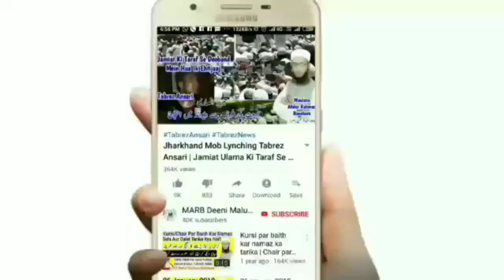Kya Nabaligh Bacha Taraweeh Ki Namaz Padha Sakta Hai | Ladka Balik Kab Hota H? | Tarawih 2021 | MARB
Kya nabaligh ladka taraweeh ki Namaz Padha Sakta hai in islam yani jo bacha abhi baligh nahi hua nabalik hai is haal me wo taraweeh ki Namaz or baqya namaz me imamti kar sakta hai new bayan ramzan 2020 taraweeh 2020 by Mufti Abdur Rahman Banahara MARB Deeni Malumaat YouTube Channel